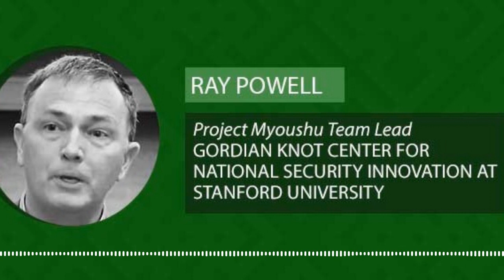A Primer on the Escalating Tensions in the South China Sea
The South China Sea is one of the world's most strategically vital maritime zones where more than $5 trillion of trade passes through yearly- a whopping 60% of the globe's total maritime commerce. It's also the epicenter of an increasingly contentious geopolitical dispute among more than half a dozen countries over territorial boundaries and who ultimately controls this enormous body of water.

Chinese sovereignty claims over the whole of the South China Sea have provoked furious responses from its regional neighbors and sparked a dangerous duel with the U.S. and other major navies over continued freedom of navigation through the area.

Ray Powell, a former U.S. Air Force colonel, tracks the maneuvers of ships and other vessels operating in the South China Sea on a daily basis as the team lead for Stanford University's Project Myoushu. Ray joins Eric & Cobus from Palo Alto to break down the different territorial claims and why this burgeoning maritime conflict is so incredibly important.

Chapters
00:00 Introduction
00:48 Setting Up Today's Topic
04:04 Introducing the Guest
05:12 Origins of the South China Sea Dispute
09:30 Exclusive Economic Zone
11:55 Visit Restrictions to South China Sea
14:12 China's Dominance in this Region
17:26  South China Sea Code of Conduct
19:33 The U.S. and UNCLOS
23:49 Role of ASEAN
31:18 Territorial Issues and How it Affects The Countries in the Region
34:40 What to Make of the Current State of Affairs
38:13 Live Tracking of Ships: How is it Done?
41:48 Follow the Guest
42:14 Recap of the Conversation
48:27 Conclusion

JOIN THE DISCUSSION:
Twitter: @ChinaGSProject| @stadenesque | @eric_olander | @gordianknotray

Become a CAP Patreon member and get all sorts of cool stuff, including our Week in Review report, an invitation to join monthly Zoom calls with Eric & Cobus, and even an awesome new CAP Podcast mug!